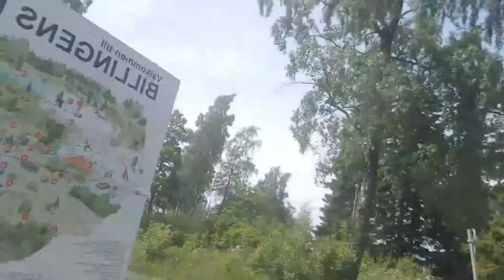20170615 Efter polisforhor i Lidkoping och Skovde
! Detta är ett REUPLOAD KLIPP som Lennart Bladh har skapat !
All cred går till Lennart Bladh. Glöm inte att subscriba på denna kanal och dessa 3